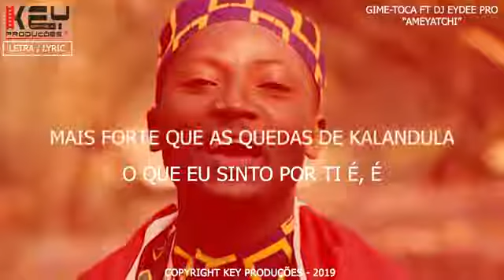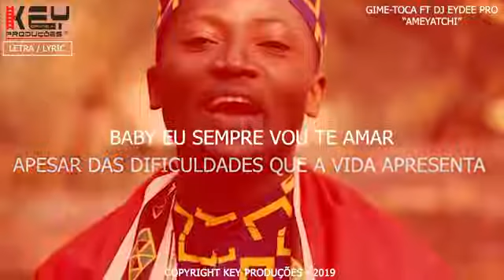Gime Toca feat Dj Eydee Pro Ameyatchi Letra Lyric Prod By Key Produ%C3%A7%C3%B5es 360p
OLA FAMÍLIA... JÁ ESTA DISPONÍVEL MAIS UM VÍDEO  LYRIC ONDE MOSTRO PRA VOCÊS A LETRA DA MINHA NOVA MÚSICA.

•Não esquece por favor de clicar gosto e ativar o sino.